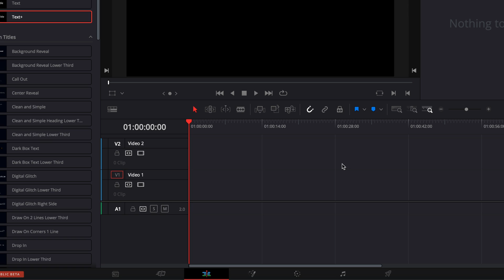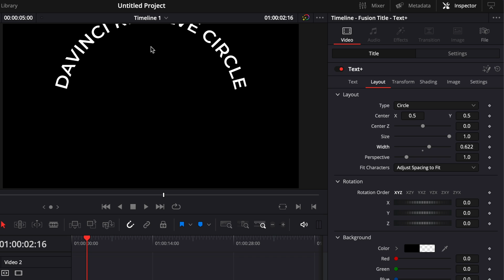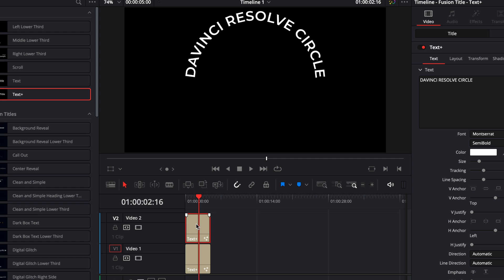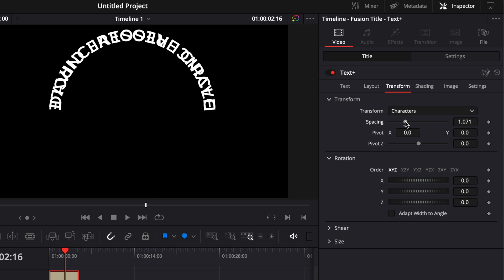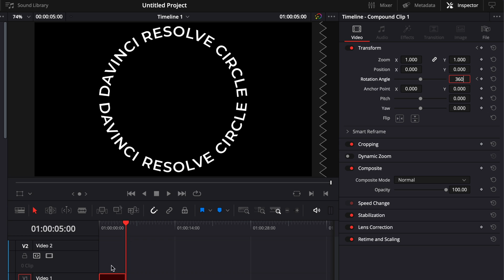Rotating Circular Text in Davinci Resolve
In this Davinci resolve tutorial, I'll share with you how to shape your text into a circle that you can then keyframe to rotate. We'll be seeing how to place the text inward and outward of the circle to achieve different looks, and all that in the Edit Page.